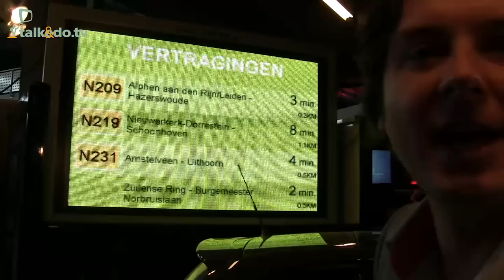TomTom´s verdienmodel, van hardwareproducent naar contentleverancier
Video production: Edo van Santen, Talk&Do.TV, . TomTom ) toonde op de televisiebeurs 2011 ) de nieuwe modellen voor het 2e kwartaal 2011. Wij spreken met Jascha Wagenaar, Marketing Manager Nederland, over de veranderende wereld van mobiele navigatie en het wijzigende verdienmodel van TomTom.

Video door Edo van Santen, Talk&Do.TV ), opgenomen 4 april 2011.

Meer informatie over Edo van Santen?
zie voor Elevator Pitch Training, Camera- Podium- Media- en Presentatie-training, of Talk&Do.TV voor Interviews en Videoproducties.